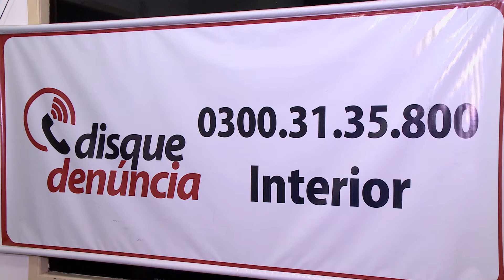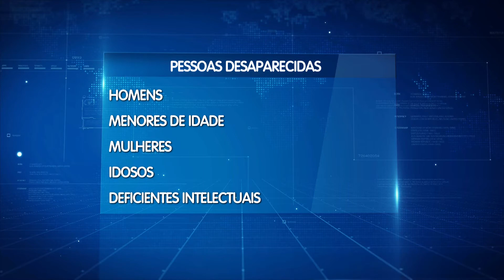(EDIÇÃO 25/01) Balanço de desaparecidos na Região Metropolitana de São Luís